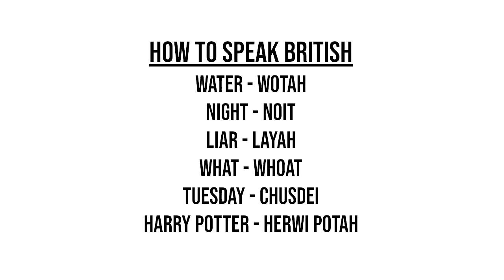Uncle Joel Reviews the United Kingdom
After moving from California to England, many people have wanted to know about my transition: What it's like, how I feel about it, and more. So I thought, why not make a video so everyone can get the answers? Well, here it is; my official review of the UK.